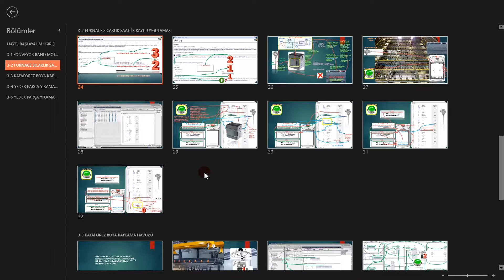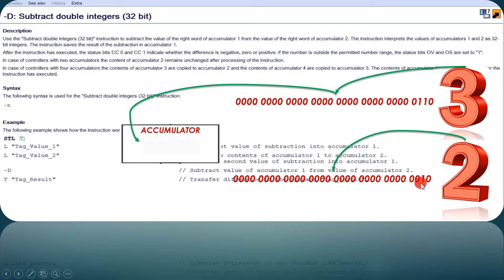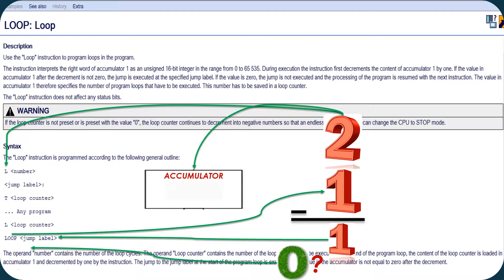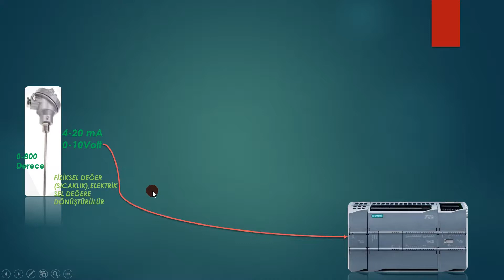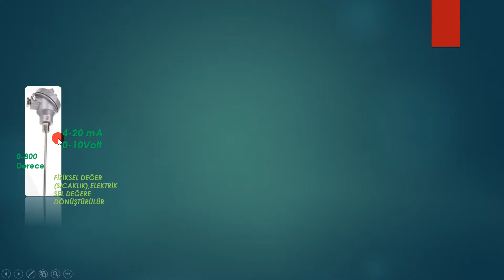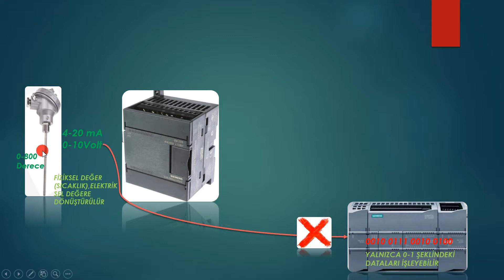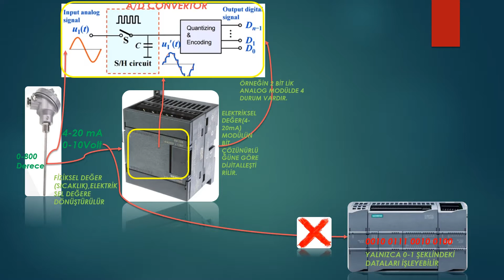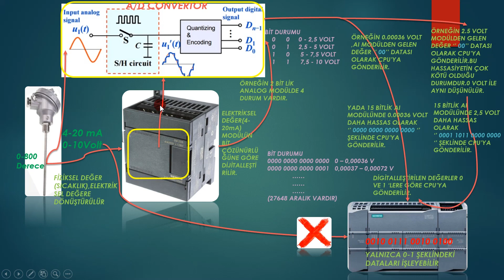PLC LOOP VE -D KOMUTLARI ANALOG İŞLEMLER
Herkese sevgiler ve selamlar,

Altta, linklerdeki tüm eğitimlerime en düşük fiyatlı olacak şekilde kayıt olabilırsınız.Herhangi bir kursa kayıt olunduğu taktirde, '' PLC TIA PORTAL (2) : SIFIRDAN İLERİ SEVİYE OTOMASYON '' kursu hediye edilecektir.

İyi çalışmalar.

Promosyon Kodu    : UDEMY_TURKEY2400

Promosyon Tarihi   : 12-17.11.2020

Kupon Kodlu Fiyat  : 27.99 TL